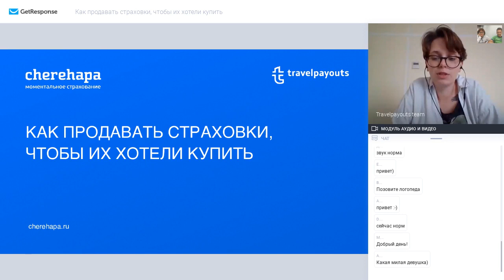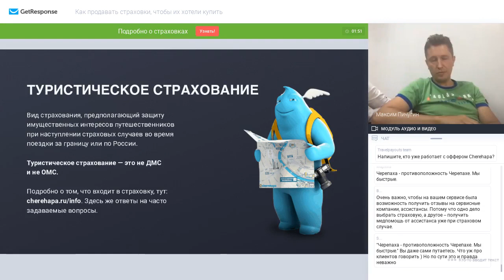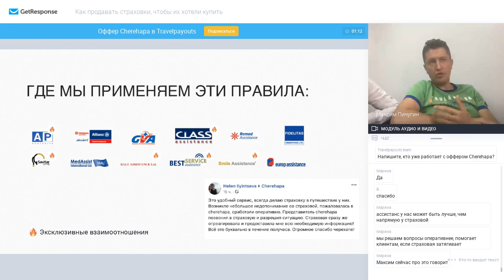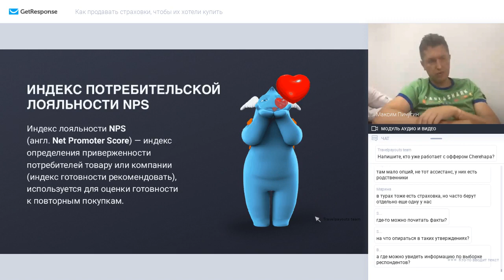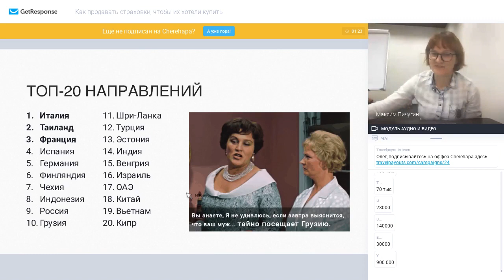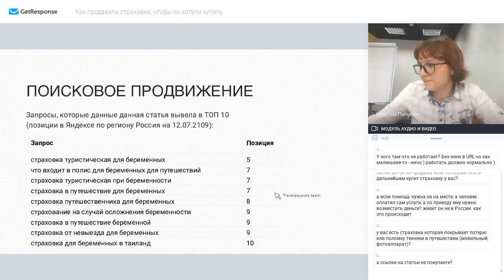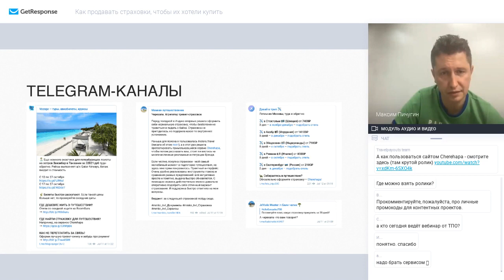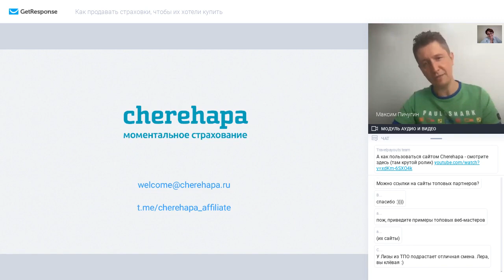[Вебинар] Как продавать страховки, чтобы их хотели купить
Страхование ВЗР — одна из самых лёгких для продажи услуг: в зависимости от целевой аудитории и инструментов конверсия достигает 25%. А еще и одна из самых выгодных: комиссии от продажи туристических страховок в Travelpayouts — практически самые высокие среди всех офферов.

Марина Сырбу и Максим Пичугин из Cherehapa, сервиса по сравнению и подбору страховок, рассказали о стратегиях апселла, объяснили, как занять место на рынке электронного страхования, и поделились реальными данными о доходах аффилиатов.

В ЭТОМ ВИДЕО:

1. Продолжаем искать спикеров на TPAS-2019
2. Конкурс от Intui.Travel на $1000
3. Повышенные комиссии: до конца лета 54% от дохода рекламодателя у
Musement и +5% к комиссии у нового оффера Discover Car Hire
4. Оффер Cherehapa в Travelpayouts